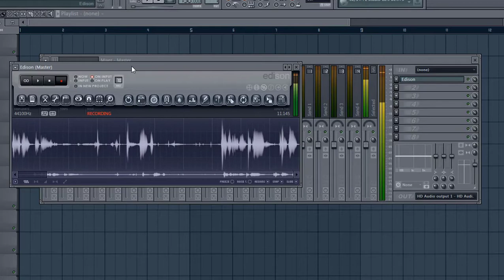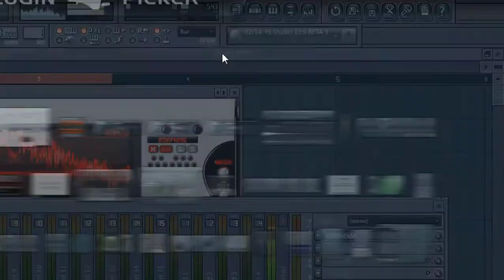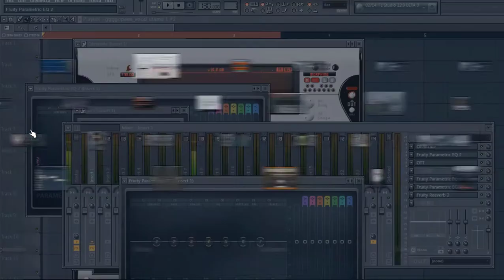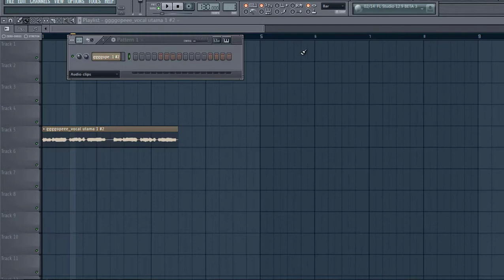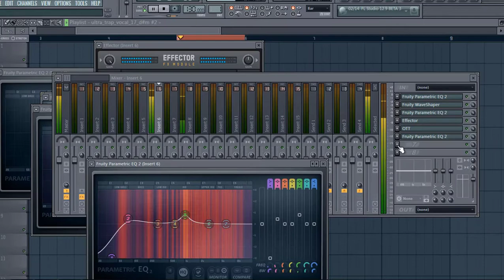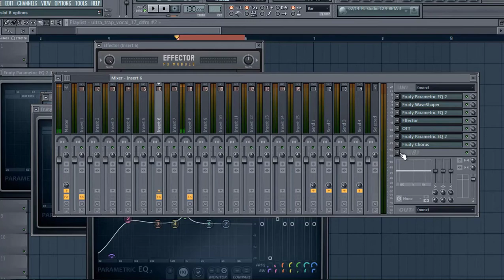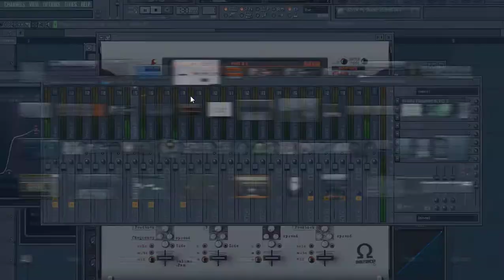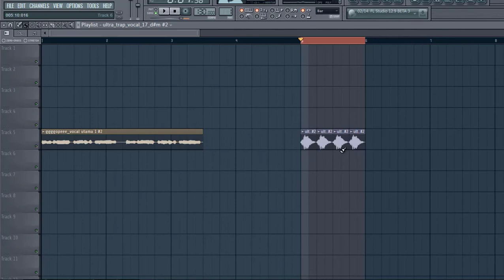HEBAT!! Begini cara merubah suara vokal mejadi lebih berbeda || Sound design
Video ini  menjelaskan bagaimana proses daur ulang suara vocal menjadi sesuatu yang berbeda, sehingga terdengar seperti instrument lain.

NB:
Sample vocal yang digunakan di dalam video didapatan dari:
-codox
-Vandalism Ultra Trap Vocals

VST:
Ohmicide - Ohm Force